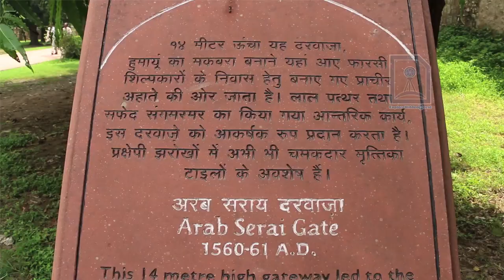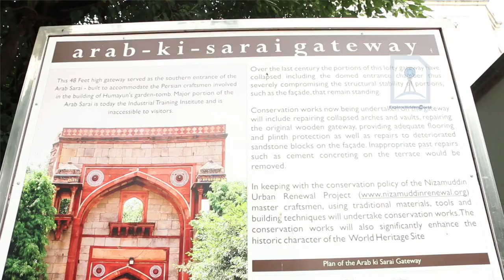Arab Serai Gate, Humayun's Tomb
Humayun's Tomb  was commissioned by Humayun's wife Hamida Banu Begum in 1562 CE. This 14 metre high gateway led to the walled enclosured which housed the Persian craftsmen who came here for the building of Humayun's Tomb.

Source-wikipedia